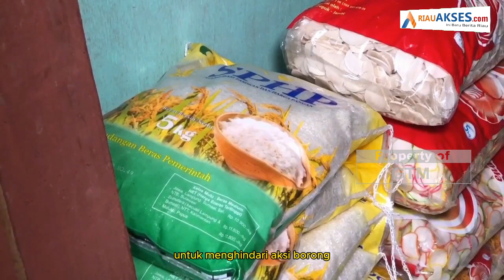Pembelian Beras Bulog Dibatasi 10 Kg Per Hari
Pembelian beras bulog di sejumlah pasar tradisional di Kota Pekanbaru dibatasi hanya bisa 10 kilogram. Hal ini dilakukan untuk menghidari aksi borong dilakukan masyarakat akibat beras yang masih mahal.

Mahalnya sejumlah harga beras dipasaran, membuat bulog gencar memasok beras produknya untuk membantu masyarakat.

Kualitas yang bagus membuat beras bulog premium untuk komersil banyak di cari, karena harganya yang lebih murah yaitu 11.500 rupiah perkilogram.

Menghindari aksi borong yang dilakukan oleh pihak-pihak terkait, membuat beras bulog di batasi pembeliannya yakni perorang hanya bisa membeli maksimal 10 kilogram. Namun walau dibatasi, para pedagang  pasar cik puan  menyatakan stok cukup dan bisa diminta kembali jika mulai berkurang.

pedagang berharap dengan keberadaan beras bulog yang terjangkau bisa membuat harga beras jenis lainnya kembali stabil.